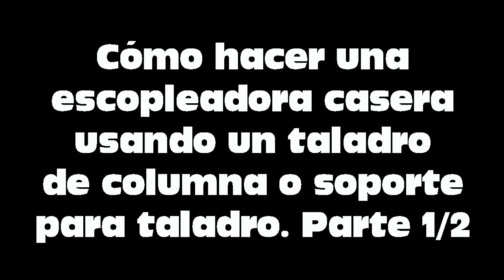Cómo hacer una escopleadora casera usando un taladro de columna o soporte para taladro. 1/2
Hace algún tiempo que venía planteándome la posibilidad de tener una escopleadora en casa pero por varios motivos no iba a ser posible: muy cara para mí economía y para el uso que pensaba darle (el bricolaje), máquina demasiada grande y pesada para el lugar donde iba a colocarla,...
Con la escopleadora casera podré hacer de forma fácil y rápida un sistema de caja (ranura), donde posteriormente insertar la espiga.